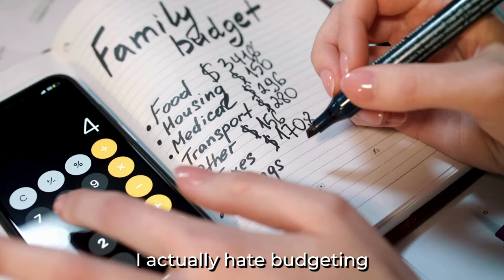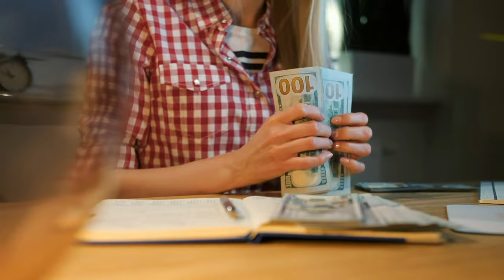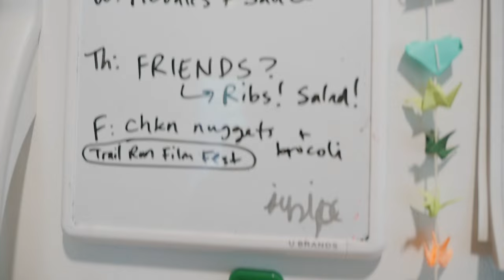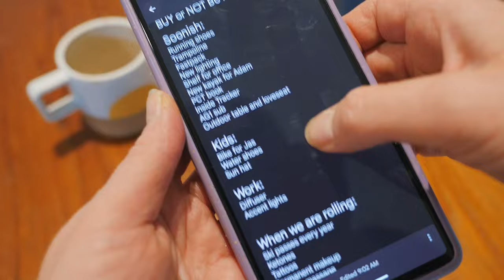Save Your Next $10,000 This Year By Doing Less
Saving $10,000 might seem like a daunting goal, especially if you’ve tried and failed before, getting lost in endless tracking, budgeting apps, and complicated spreadsheets. Let’s ditch that overwhelming approach and simplify your path to saving success! 🚀

In this video, I’ll show you how to transform your outlook on saving money. Imagine looking forward to setting money aside, feeling joy each time you do it, and watching your savings grow effortlessly. 🎉 Saving your first or next $10k isn’t just a milestone; it’s the breakthrough that could launch you toward true financial independence. 💸

I’m going to share a game-changing tactic that was accidental for me but has consistently delivered surprise five-figure checks every year for the last four years. We’ll explore how to reprogram your brain to embrace saving and investing with ease—no more dread, just excitement and results. 🧠✨

You’ll learn simple behavior shifts that can significantly impact your bank account without the need to micromanage every penny:

No special apps or complex systems. 📵
Forget about tedious budgeting that only leads to frustration. 😤
Say no to drastic cost-cutting measures like surviving on ramen. 🍜

It's all about making smart, manageable changes that add up to big savings. Ready to see how easy it can be to hit that $10k goal? Join me as we dive into effective, straightforward strategies to boost your savings without the usual hassle. 📈